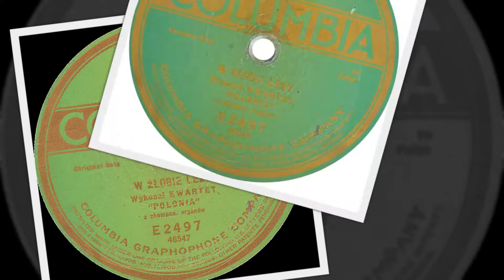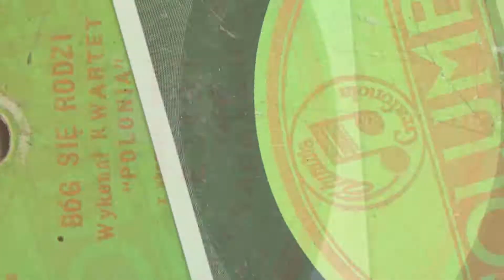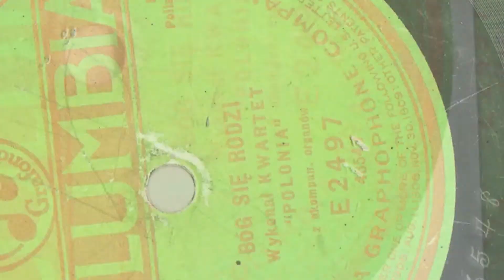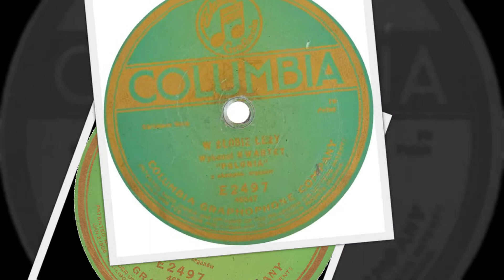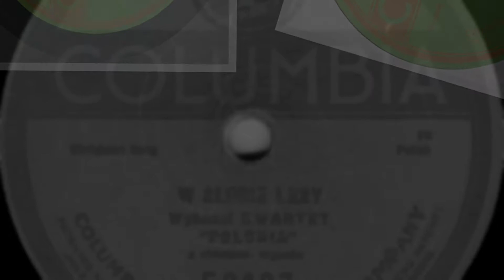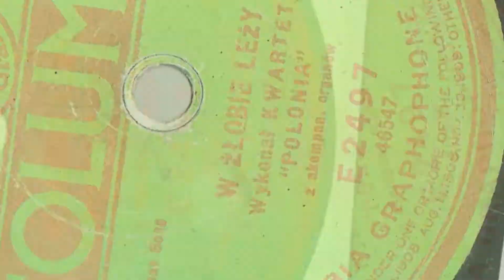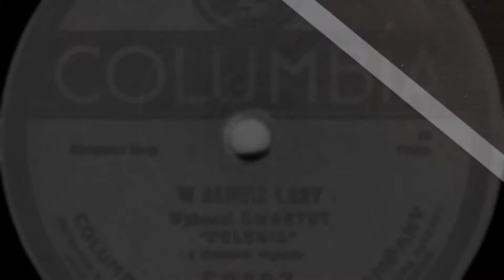Polish 78rpm recordings, 1915. Columbia E2497. W żłobie leży - Christmas song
Chicago, August, 1915. Columbia E2497. Side 1: W żłobie leży - Christmas song. Side 2: Bóg się rodzi - Christmas song. Wykonał Kwartet "Polonia"